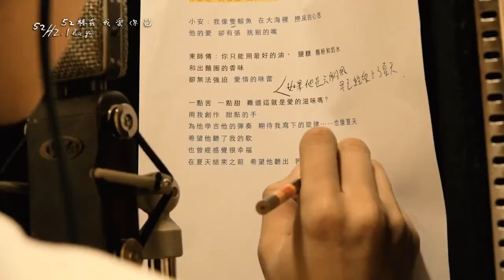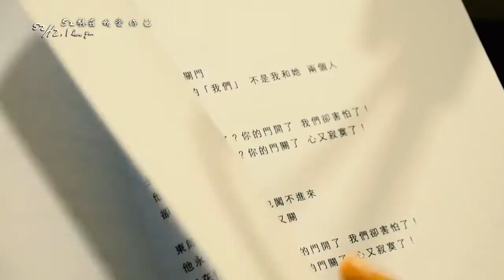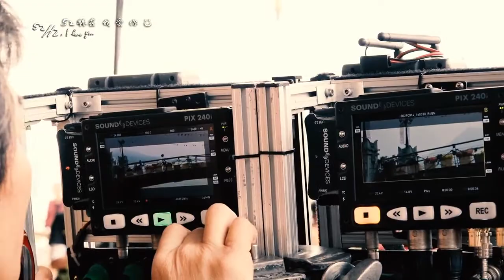《52Hz，I Love You》幕后花絮：音乐制作 + 小球 篇